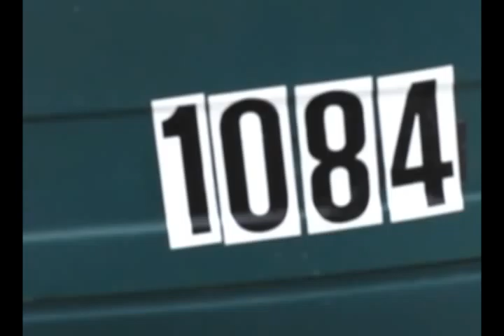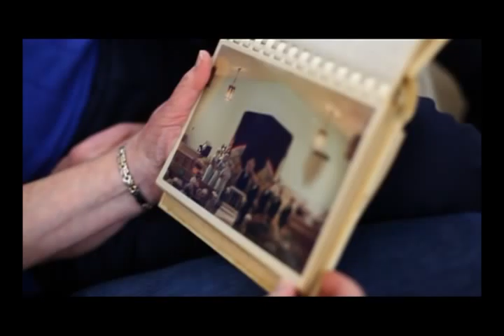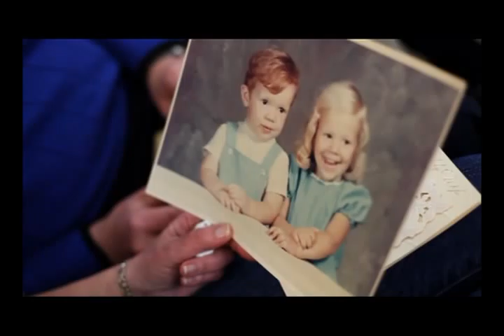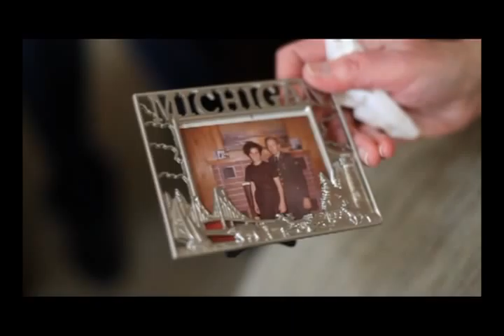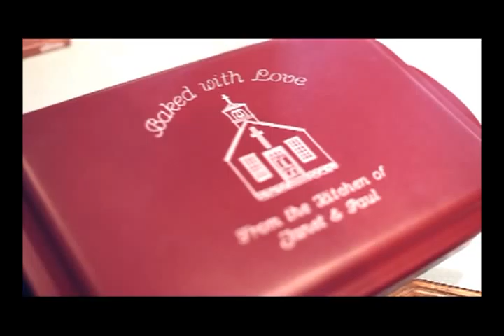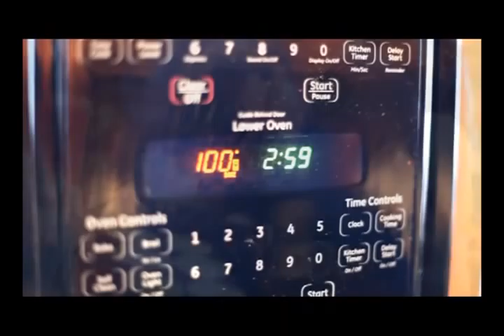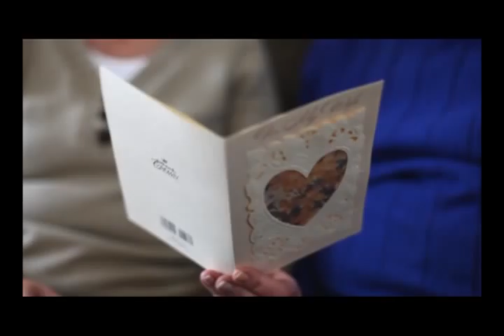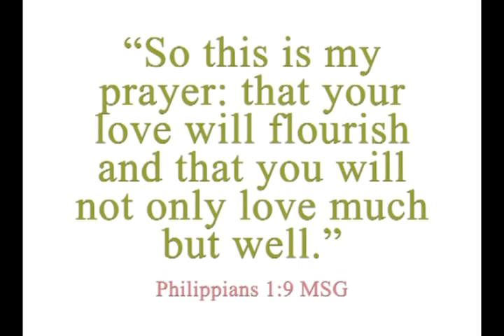Paul & Janet Dingman - Rachel Richard Photography